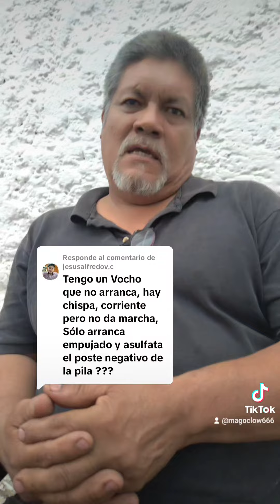6 de septiembre de 2024